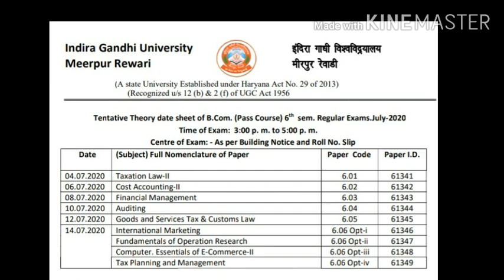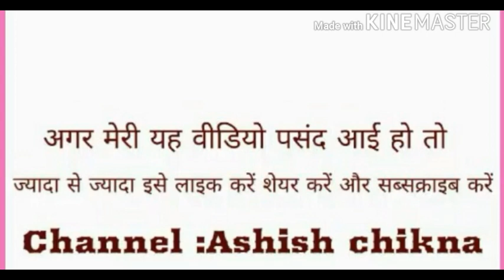IGU University Date Sheet 2020 ll IGU Latest Update 2020 ll IGU Meerpur Exam Date Sheet 2020 Update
🎯 B.COM Final year Exam 2020 🎯